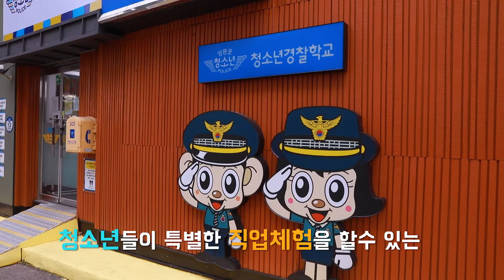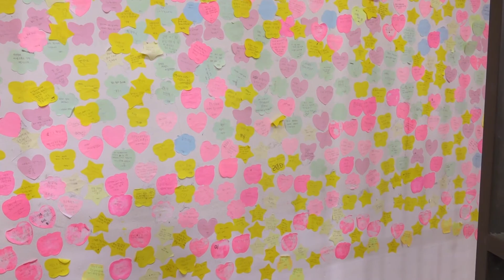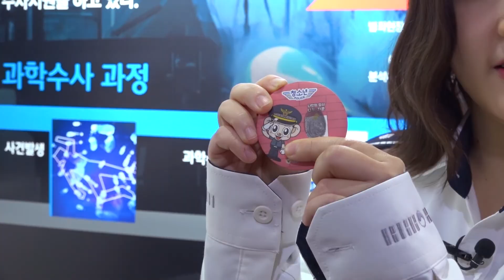[영등포구] 우리동네 한바퀴_신길동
우리동네 한바퀴_신길동

우리가 살고 있는 동네를 얼마나 알고 계신가요?
우리 동네가 궁금해?

이거하나면 충분해. ^^